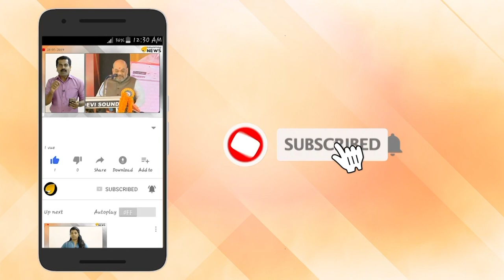സവാഹിരി ഭീകരന്റെ മുട്ടുകാല് തല്ലി ഒടിക്കും.; കഴുത്തിന് മുകളിൽ തല കാണില്ല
സവാഹിരി ഭീകരന്റെ മുട്ടുകാല് തല്ലി ഒടിക്കും. കഴുത്തിന് മുകളിൽ തല കാണില്ല. ഇന്ത്യ ഉറപ്പിച്ച് മുന്നോട്ട്.